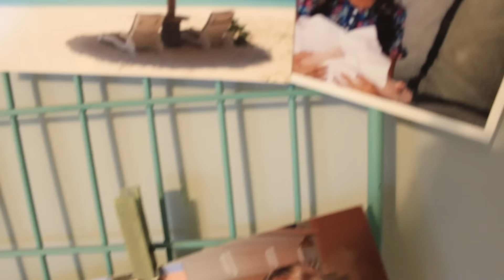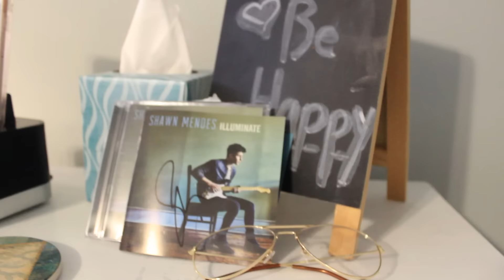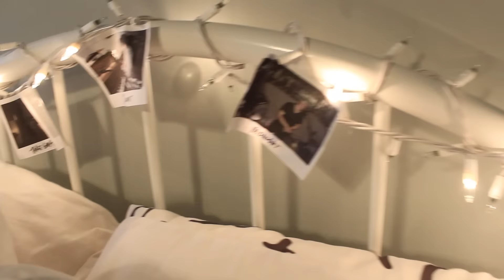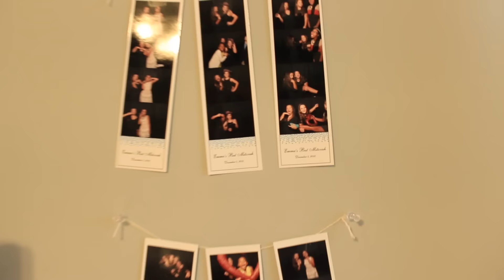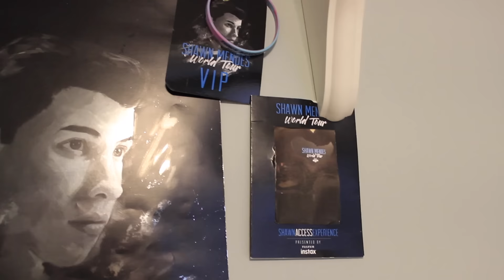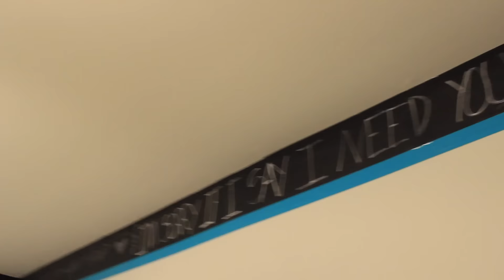Room Tour 2017!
open for a virtual hug!

•video schedule •
there is no specific video schedule for my channel!

• links •

• about me •

my name: Emily Bennett
camera: Canon Rebel T3i
editor: Final Cut Pro
age: 13
grade: 8th

xox,
em